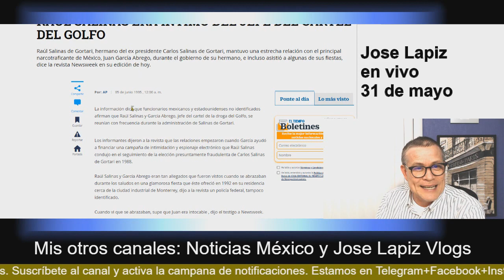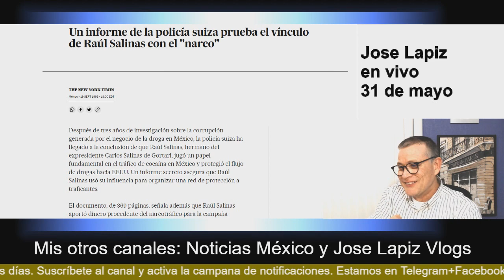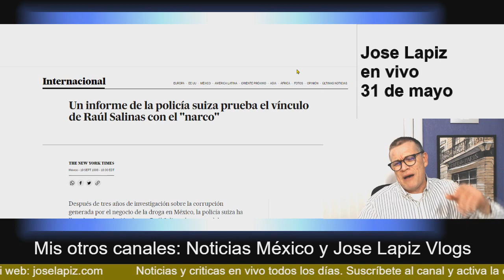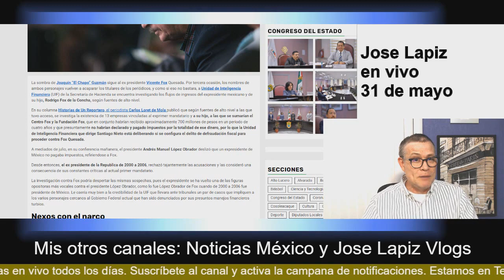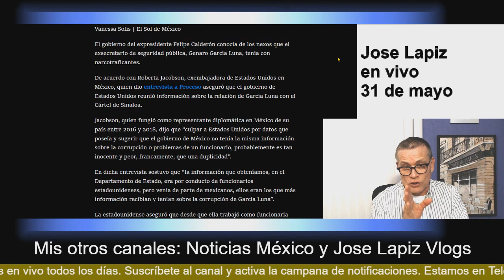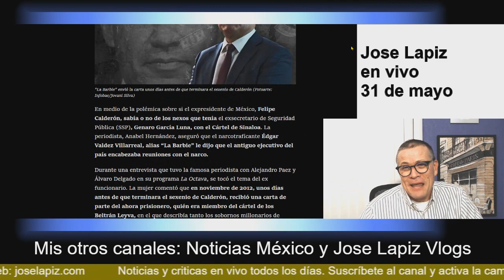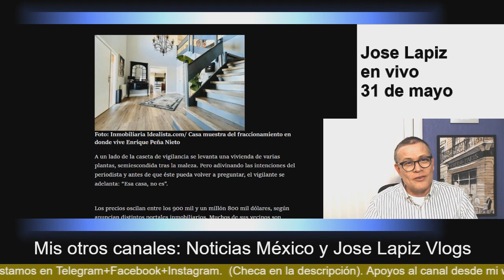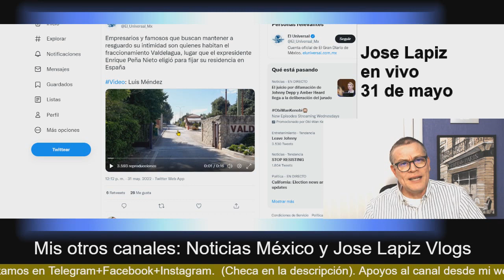Kenia López Rabadán ¿Hombre o mujer en el Congreso? Así defiende a las ratas del PRIAN